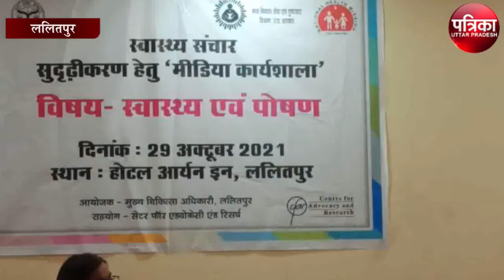कुपोषण व एनीमिया सारी बीमारियों की जड़:- सीएमओ